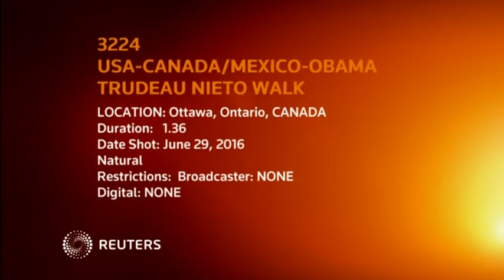'Three Amigos' summit: Trudeau welcomes Obama, Pena Nieto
- Trudeau welcomes Obama, Pena Nieto to 'Three Amigos' summit. Canada's Prime Minister Justin Trudeau greets U.S. President Barack Obama and Mexican President Enrique Pena Nieto for the final "Three Amigos" summit.

SHOWS:

OTTAWA, ONTARIO, CANADA (JUNE 29, 2016) (HOST BROADCASTER - ACCESS ALL)

1. U.S. PRESIDENT BARACK OBAMA WALKS INTO ROOM AND GREETS CANADA'S PRIME MINISTER JUSTIN TRUDEAU, THE TWO EXIT ROOM

2. VARIOUS OF OBAMA, TRUDEAU, AND MEXICAN PRESIDENT ENRIQUE PENA NIETO WALKING DOWN HALLWAY, PAST CANADIAN, U.S., MEXICAN FLAGS

STORY: U.S. President Barack Obama meets with the leaders of Canada and Mexico on Wednesday (June 29) for his final "Three Amigos" summit, a meeting that may signal how keen the North American partners are to tout trade at a time of rising protectionist sentiment.

The Ottawa summit comes on the heels of Britain voting to leave the European Union after more than 40 years. It also falls ahead of a U.S. presidential election on November 8 where presumptive Republican nominee Donald Trump has made stagnant wages and U.S. manufacturing job losses focal points of his insurgent campaign.

The so-called Brexit vote is bound to be an important theme for Obama's meetings with Mexican President Enrique Pena Nieto and Canada's Prime Minister Justin Trudeau.

Canada had negotiated a trade deal with the EU that is slated to take effect next year. The Brexit may delay its ratification and hurt Canada's commodity-driven economy.

The referendum results are also seen as a setback to talks on a U.S.-EU trade deal. Mexico, which already has a trade deal with the EU, has prepared a draft proposal for a pact with the United Kingdom.